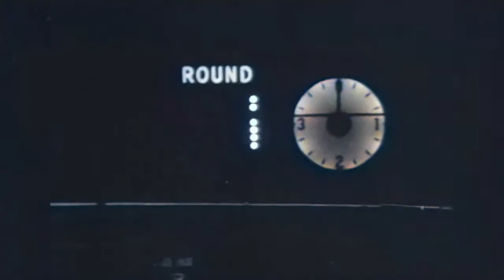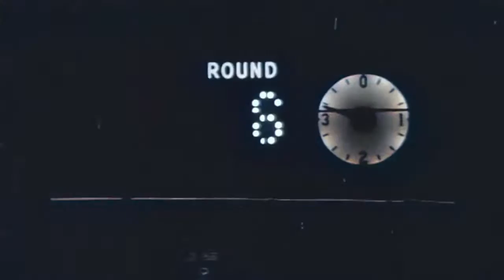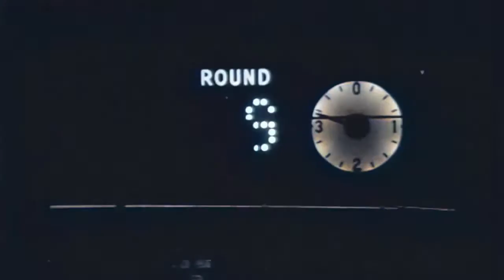Rubin "Hurricane" Carter vs. Dick Tiger - HD Colorized (20.05.1965)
A great request by STR8FIGHTAH!

►►LegendsofBoxing.redbubble.com